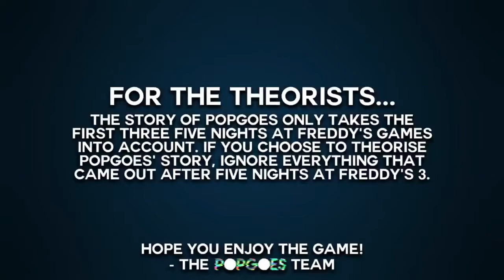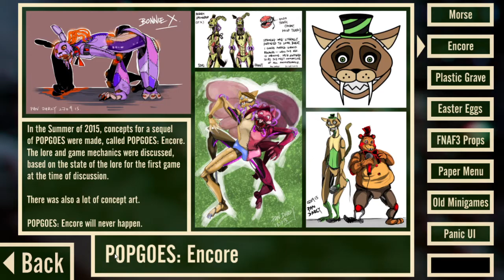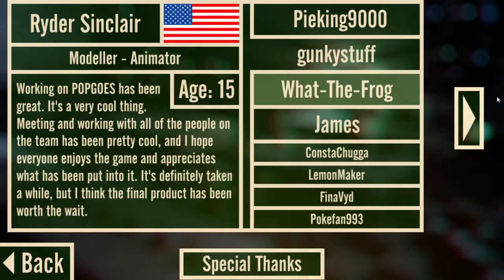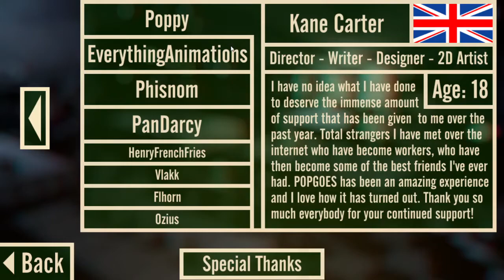Popgoes Night 6 (WITH EXTRAS + CREDITS!)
Popgoes Night 6 - GAMEPLAY
(WITH EXTRAS + CREDITS!)

Also, Idk what is about that mouse/cursor on screen. It's kinda broken. I will try to find out why it's like this, but if someone would tell me how can I repear it I will be very thankful :)

Game: 00:00
Extras: 11:10
-Character Profiles: 11:13
-Development: 12:54
-Scrapped Concepts: 14:03
-Minigame Map: 19:26
Credits: 19:59

➞Others I am not on quite often:
TikTok: frenzzixdgamez (PL/ENG) irysthecat (PL)
➞Closed ones (You can still check em' out tho):
Funimate: ElefelenYt2006 (ENG)